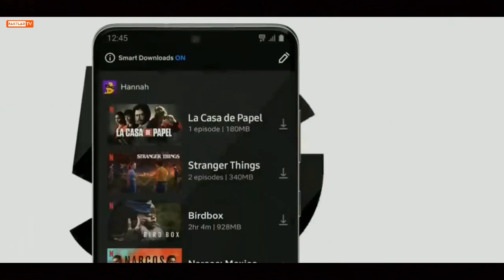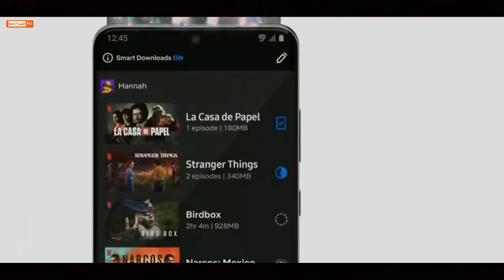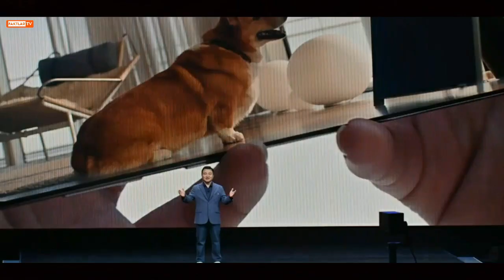GALAXY S 20 TAQDIMOTI / САМСУНГ 2020 ТАКДИМОТИ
SAMSUNG S20 S20 PLUS S20 ULTRA
GALAXY Z FLIP HAQIDA MALUMOT

Здравствуйте, друзья! С вами Фактлар Тв. Вы на этом канале можете следить за новыми интересными видеороликами.
Например:
-Технология
-Биография
-Спорт
-Факты
-Эксперименты
-Научные видеоролики
-Лайфхаки
-Топ 5-10
-Мотивация
-Информации
-И другие интересные видеоролики